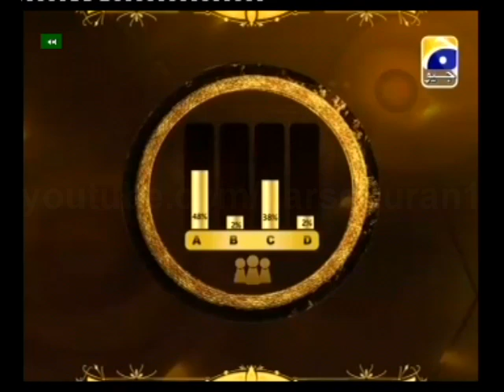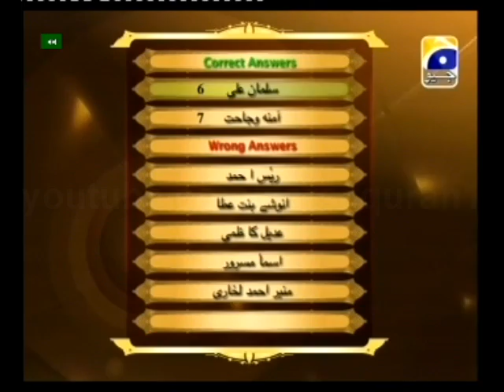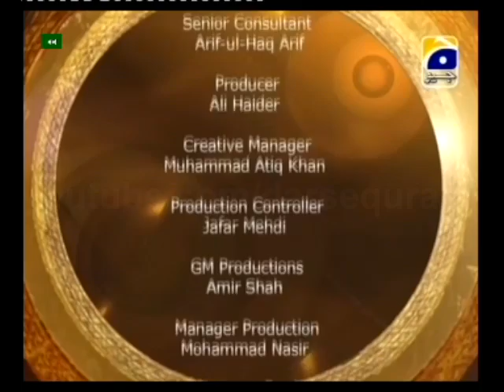Alif Laam Meem Junaid Jamshed Mufti Muhammad Zubair Geo Tv Show 5 18th July 2011 Complete Part